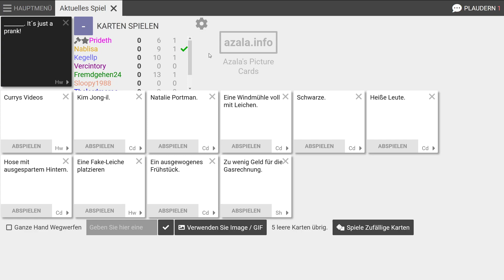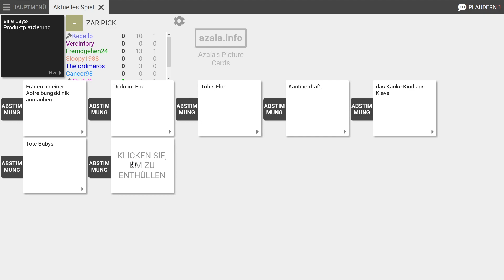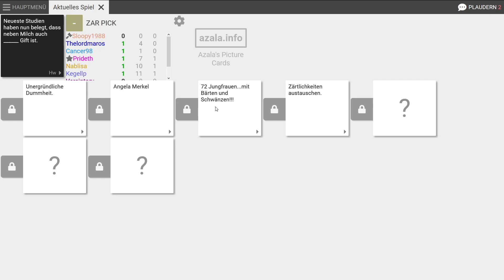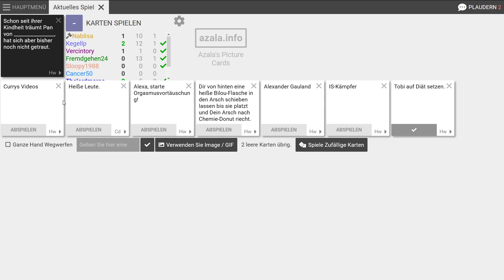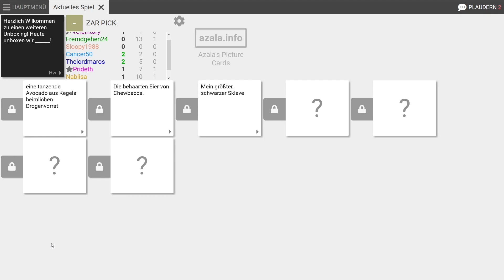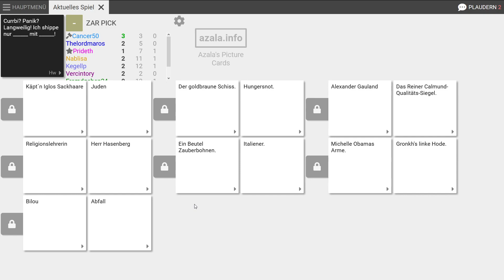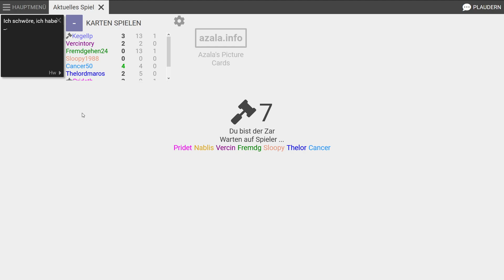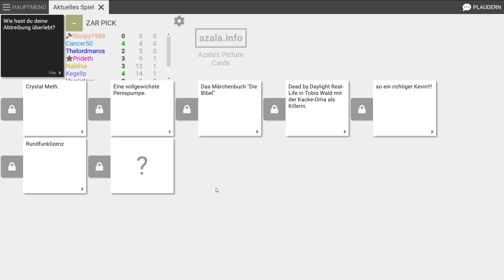Cards Agains Humanity Part-4 Geheimer Drogenvorrat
Der schwarze Humor lässt grüßen, und ich lass es mir nicht nehmen einige Geheimnisse von mir zu eröffnen :D